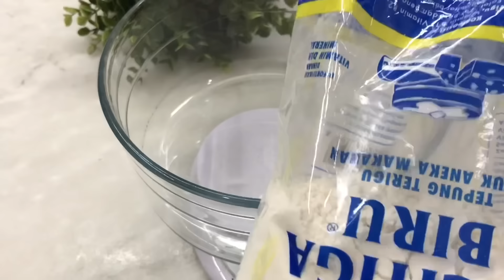Tanpa Telur Bisa Lentur dan Kulit Anti Robek, Resep Jualan Ekonomis ❤️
Bahan :
300 gr tepung terigu pro sedang / segitiga biru
30 gr tapioka / sagu
1/2 sdm garam
1.5 sdm minyak goreng
650 ml  air / secukupnya

Bahan isi :
2 buah wortel
2 buah kentang
3 siung bawang merah
2 siung bawang putih
1/3 sdm garam / secukupnya
1/3 sdm kaldu bubuk
1/3 sdm lada bubuk
2 sdm tepung terigu + air
Air 1/2 gelas
700 ml minyak goreng : 9100
 Tepung panir 150 gr

Kunjungi toko ini di Shopee!

Follow IG : Steincookware

🥣INFORMASI PRODUCTS🥣
✅ Kipas Agin Mitochiba 1822 JR
✅ Oven MITO Fantasy 2
✅Wajan steincookware
✅Slow Presto work pan Steincookware
✅Pisau Steincookware